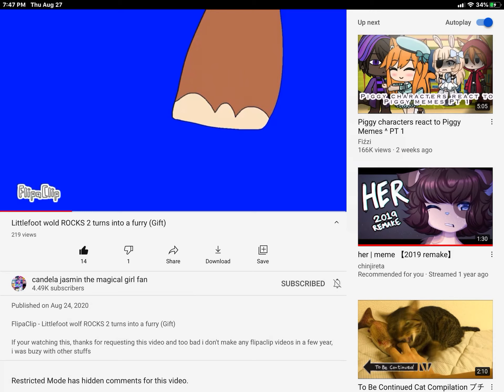I think you spell it wrong